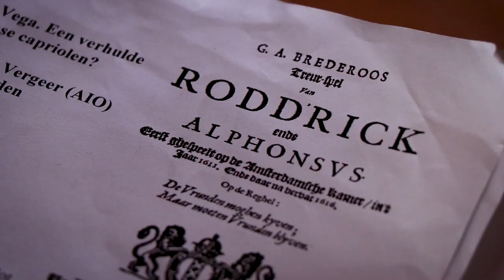Rereading Bredero's Rodd'rick ende Alphonsus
In the Dutch Golden Age, theater was a major source of entertainment. One of the most famous writers of that time was Gerbrand Adriaenszoon Bredero (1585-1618). In one of his plays, Rodd'rick and Alphonsus (1616), two young knights fight for the hand of a young lady. At least, that is the interpretation in literary history. Olga van Marion and Tim Vergeer (Dutch Language & Literature) are of a different opinion: Rodd'rick and Alphonsus do not fight for a young lady, but for each other.